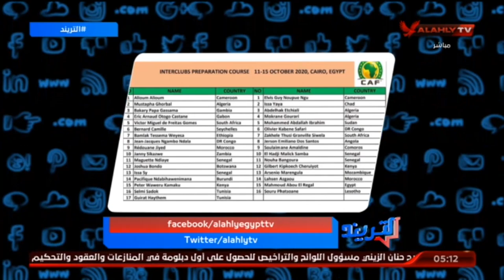محمد سعيد وحكم مباراة العودة لمباراة الاهلى والوداد واثار تأجيل مباراة الزمالك والرجاء